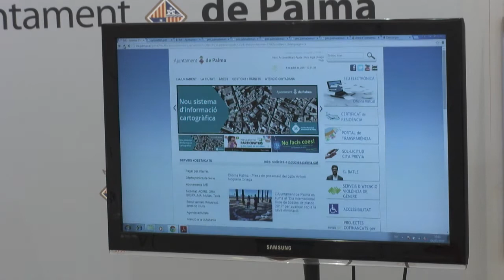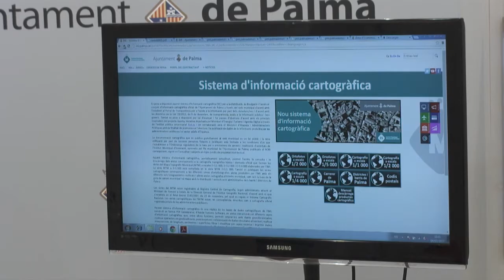La cartografia municipal en un sol clic